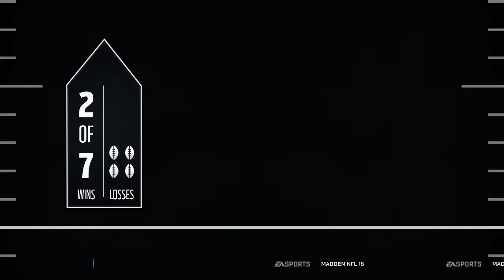PICK CITY! FLASHBACK AARON RODGERS!? Madden 18 Head to Head Seasons Episode 12!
This guy has FLASHBACK AARON RODGERS! How do we do? Find out!